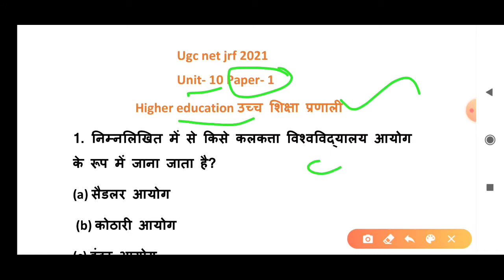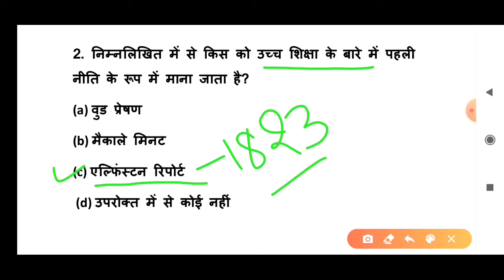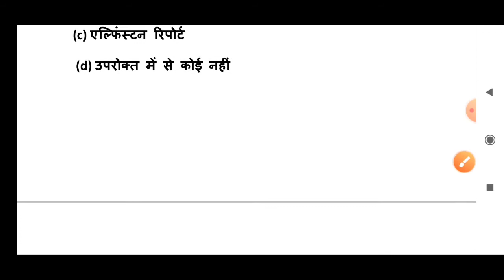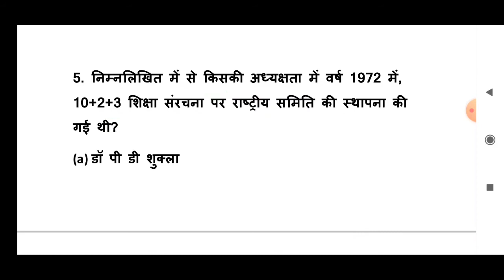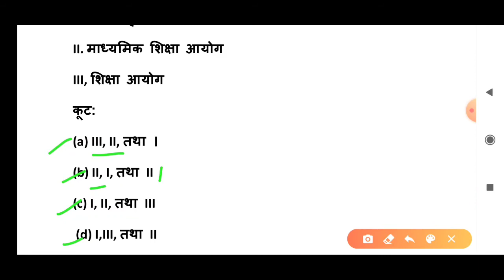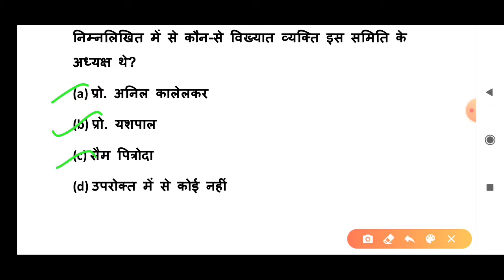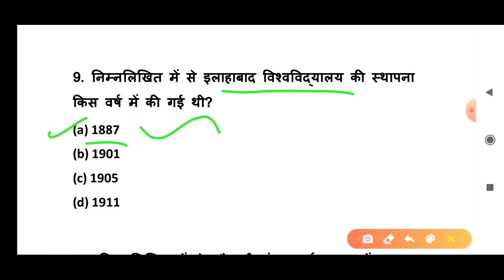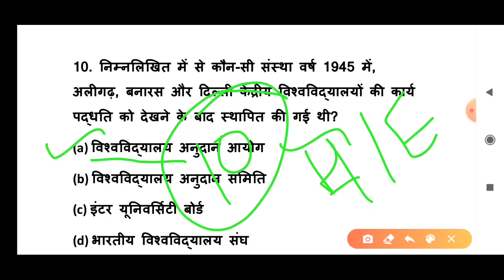उच्च शिक्षा प्रणाली के महत्वपूर्ण प्रश्न||ugc net jrf Paper1||higher education|unit-10|importantMCQs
ugc net jrf Paper1
net jrf Paper1
nta net jrf Paper1
exam 2021
higher education
important MCQs
ramnetjrf
ram net jrf
उच्च शिक्षा प्रणाली के महत्वपूर्ण प्रश्न
हिंदी में